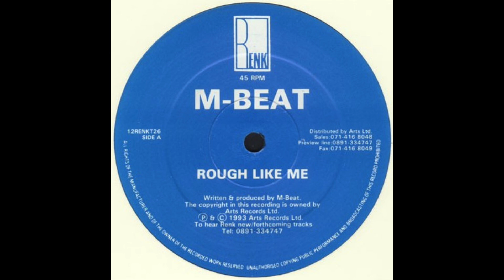M-Beat - Rough Like Me [1993]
Label: Renk Records – 12RENKT26
Format: Vinyl, 12", 45 RPM
Country: UK
Released: 1993